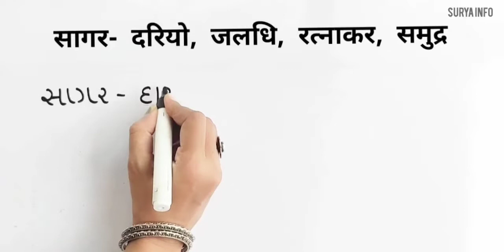Gujrati Samanarthi Shabd | સમાનાર્થી શબ્દો |पर्यायवाची शब्द गुजराती में| Learn gujrati | Surya info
Gujarat Tourism,Most visiting place in gujarat,Gujarati Language Tutorial,order# for Gujarati description